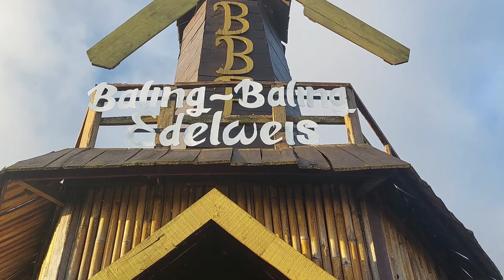Liburan Ke Wisata Taman Bunga Edelweis Karangasem DVLOG #3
Terimakasih untuk teman - teman yang sudah sempat mampir ke chanel kami, yang di mana chanel ini kami buat sebagai memory dan kenangan di masa tua kami nanti.